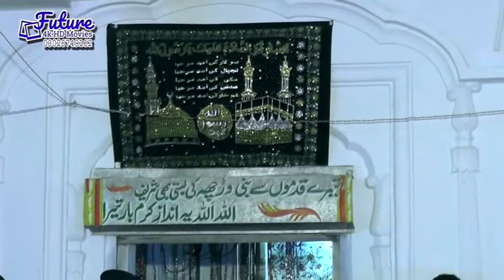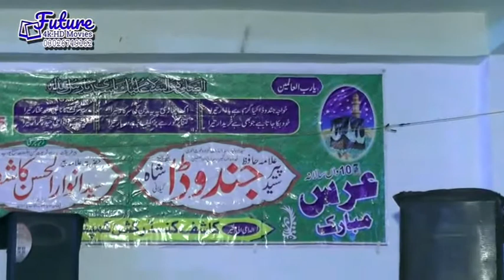MAQAM E ALI KO SAMJNA HAI MUSHKIL INAAM ULLAH SAEED ULLAH QWAL URS MUBRK WARCHA SHARIF 2020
104سالانہ 3 روزہ  عرس مبارک حضور قبلہ الحافظ پیر سید جندوڈا شاہ گیلانی آستانہ عالیہ چشتیہ دستگیریہ نظامیہ وڑچھ شریف ضلع خوشاب۔

دوسری نشست رات۔

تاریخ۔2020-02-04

اپ لوڈ باۓ زاھد حسن فرام خوشاب۔